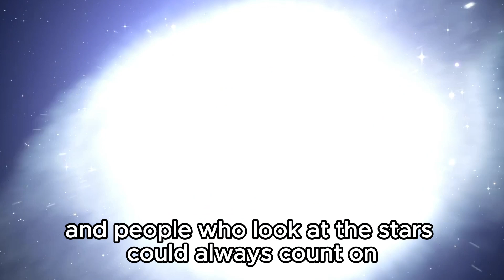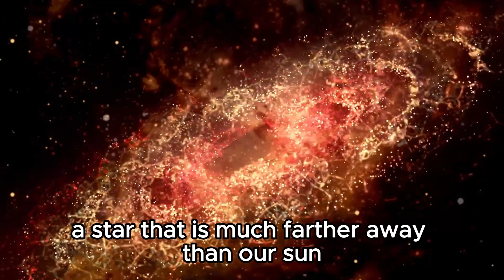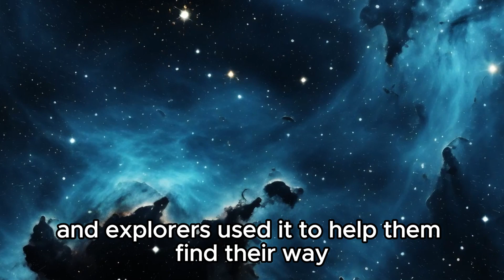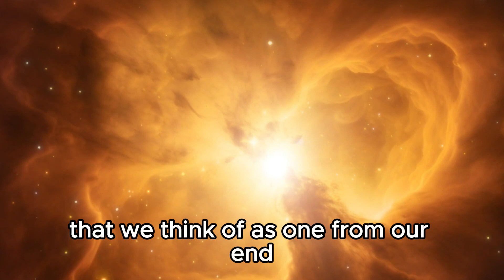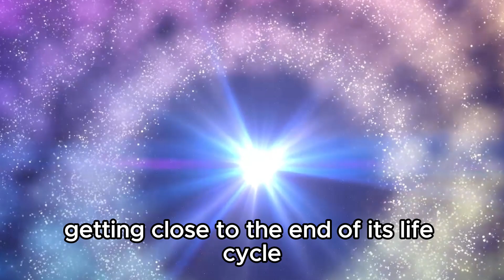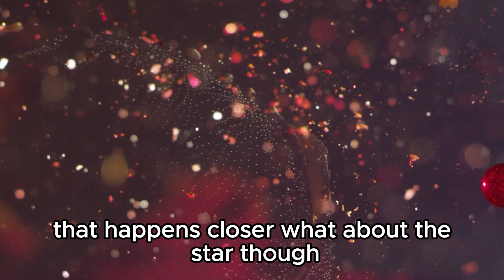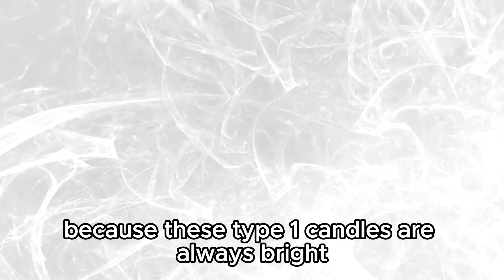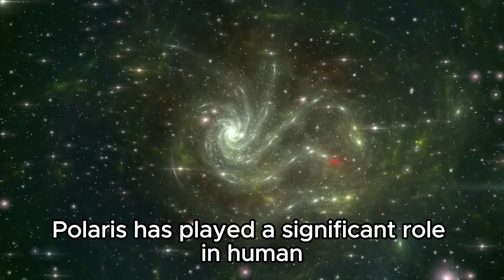Polaris Supernova: Neil deGrasse Tyson Uncovers the Unsettling Truth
Astrophysicist Neil deGrasse Tyson reveals the shocking discovery of a supernova event involving Polaris, the North Star. Join us as we delve into this cosmic phenomenon and its profound implications for our understanding of stellar evolution and the universe itself. In this captivating video, Neil deGrasse Tyson breaks down the science behind the Polaris supernova and discusses its significance for astronomy and space exploration.

🔭 Highlights:

Supernova event of Polaris
Insights into stellar evolution
Neil deGrasse Tyson's expert analysis
The impact on astronomical research